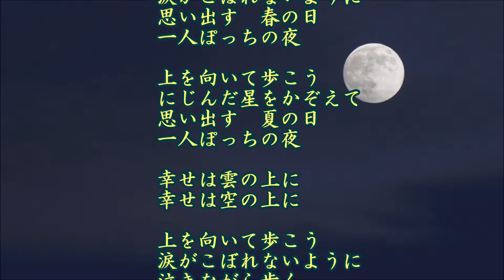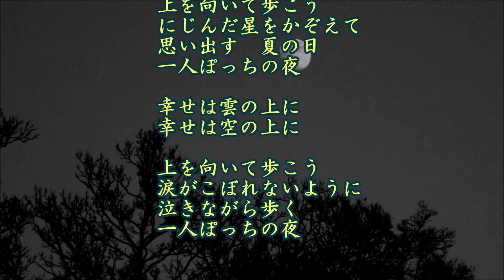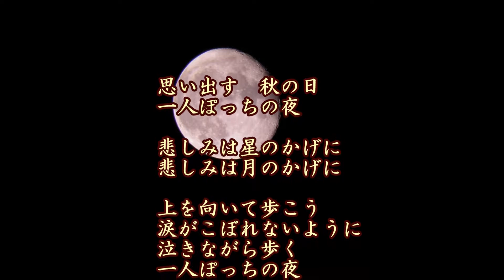上を向いて歩こう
作詞：永六輔、作曲：中村八大、唄：坂本九、カバー：とらじろう

六八九(六輔、八大、九)コンビの大ヒット曲。
坂本九(本名：大島 九(ひさし) 1941/12/10-1985/8/12)は、神奈川県川崎市川崎区出身。愛称は
「きゅうちゃん」。 妻は女優の柏木由紀子。
昭和60年8月12日、日本航空123便墜落事故に遭遇し、４３歳で死去した。
昭和３６年７月に開催された「第3回中村八大リサイタル」で、２時間ほど前に初めて譜面を渡された坂本九の歌によって初披露された。
この曲の初回発売は昭和３６年(1961)10月15日。以降も数回再発売されている世界をまたぐヒット曲。